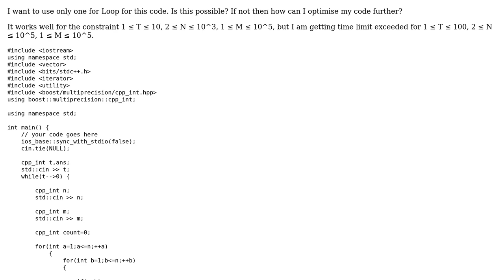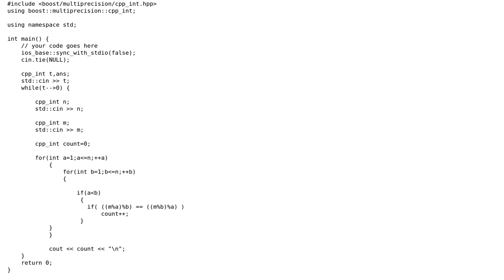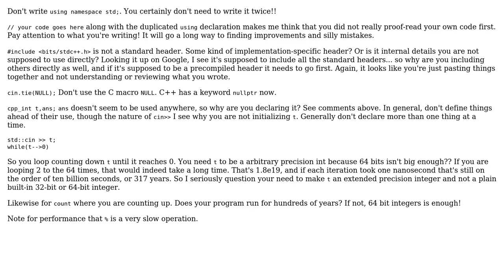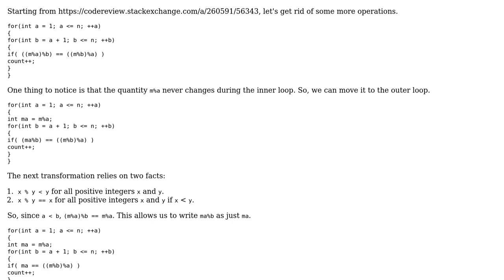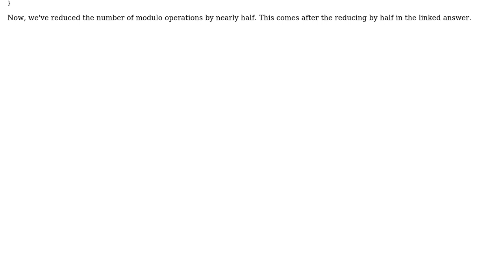Is there any way to use a single for Loop for this code? (3 Solutions!!)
Is there any way to use a single for Loop for this code?

With thanks & praise to God, and with thanks to the many people who have made this project possible! | Content (except music & images) licensed under CC BY-SA | Music | Images & others | With thanks to user Quuxplusone user Mark H user jerry00 user JDlugosz user G. Sliepen and the Stack Exchange Network Trademarks are property of their respective owners. You are responsible for your own actions.